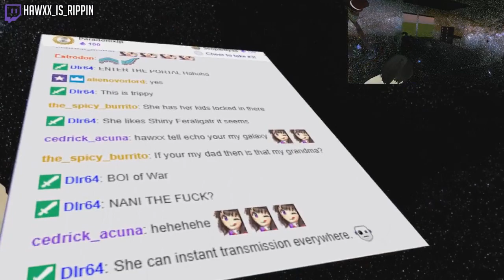These Custom Avatars Are Amazing | VRChat Funny Moments (Virtual Reality)